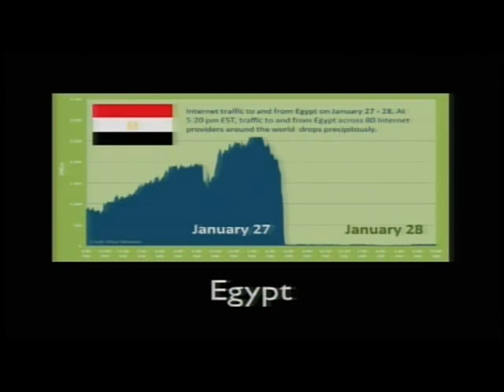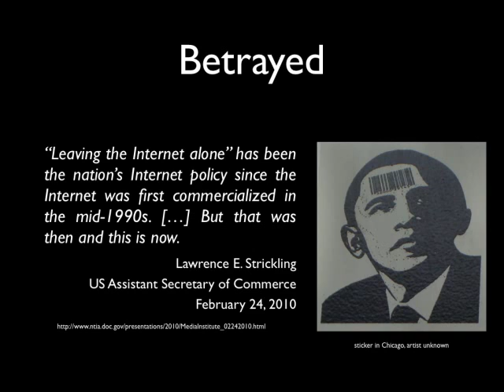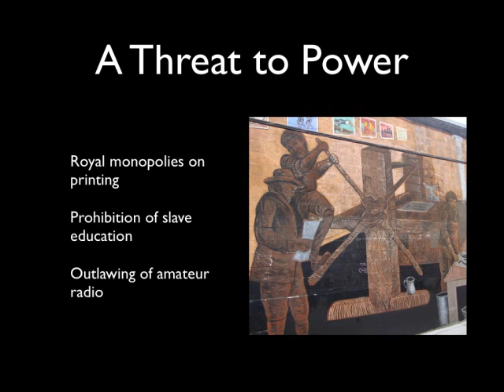Open Source Bridge 2011 Keynote - 2/4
Discussion of recent attacks on the free and open Internet in the US, Europe and the rest of the world. An insider's look at the groups that have been fighting back, including LulzSec and Anonymous.